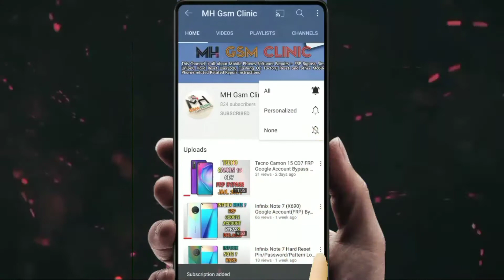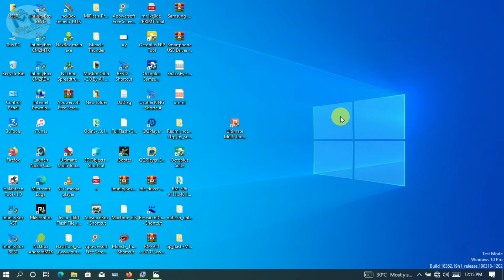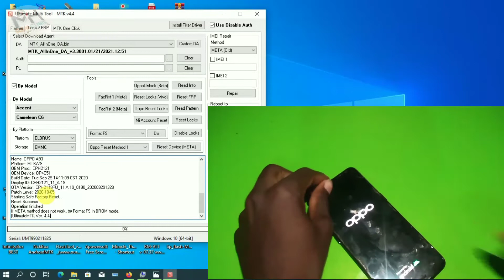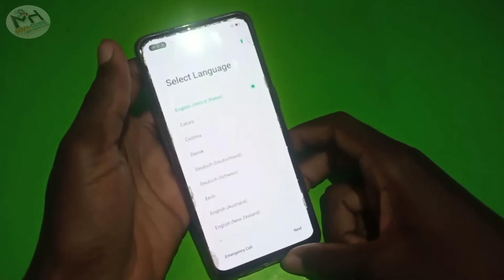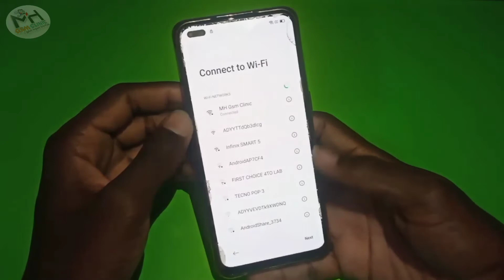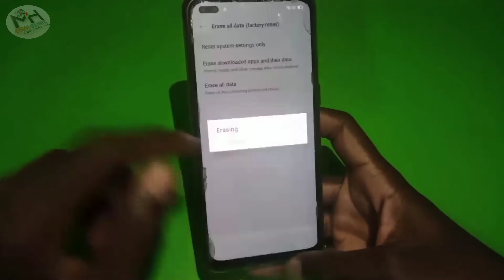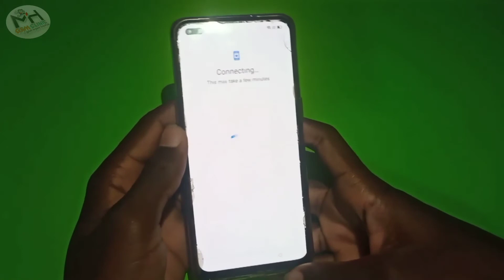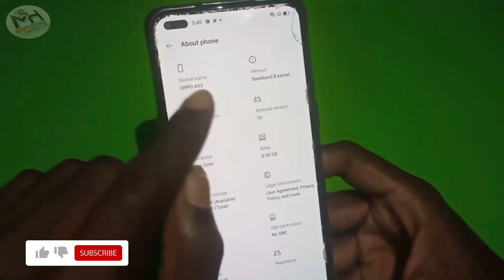Oppo A93 CPH2121 Remove Password || Pin Lock & Bypass FRP Lock Done 2021 (Recovery Mode Not Work)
In this Video  I will show you how to  Remove Password || Pin || Pattern Lock on Oppo A93 CPH2121  with UMT Box When Recovery Mode  is not working And Bypass FRP Google Account Lock  2021 Update.